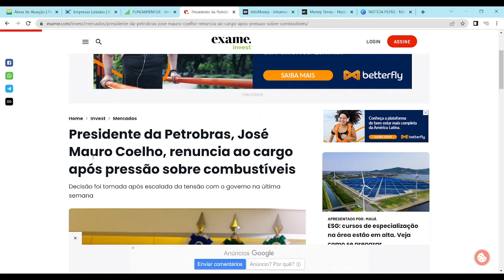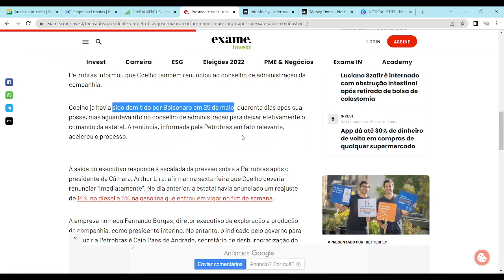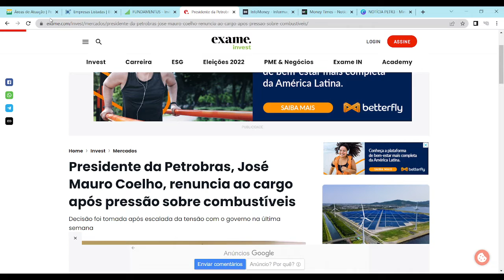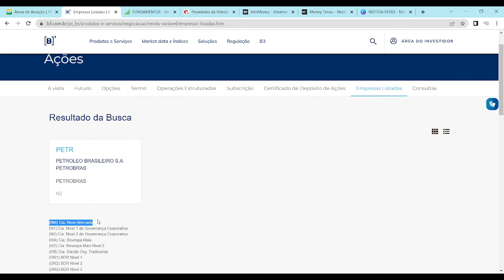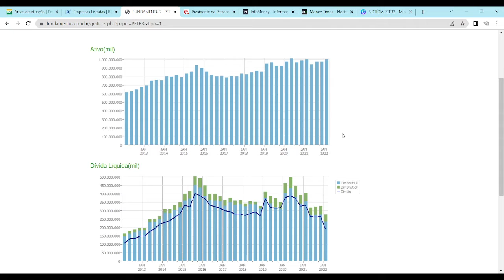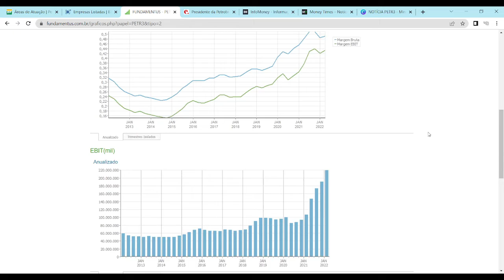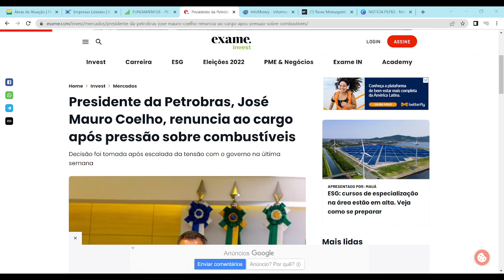URGENTE! PRESIDENTE RENUNCIA!!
Presidente da Petrobras renuncia.